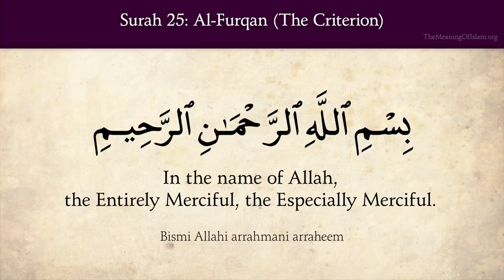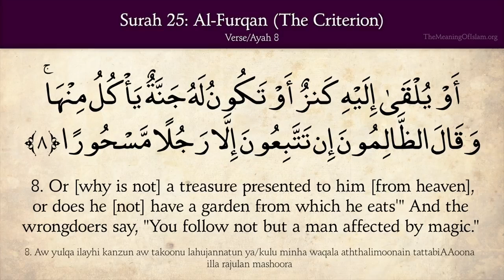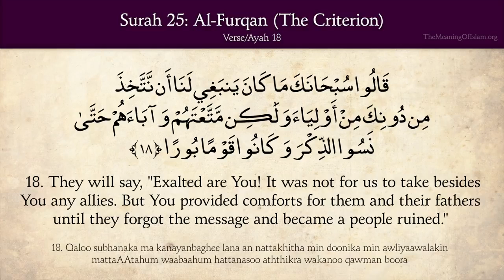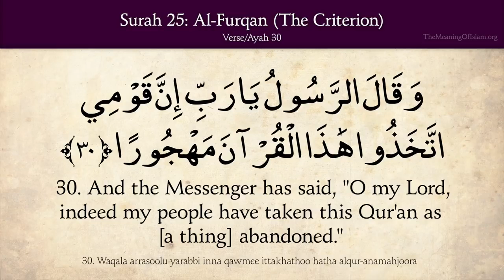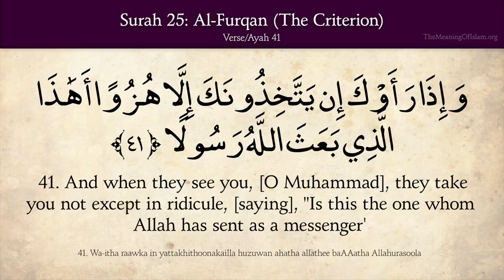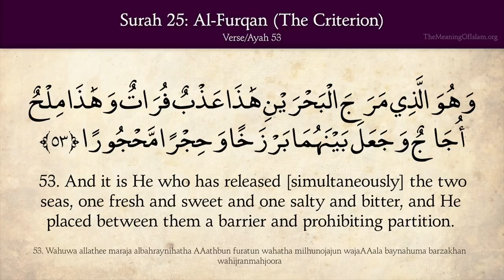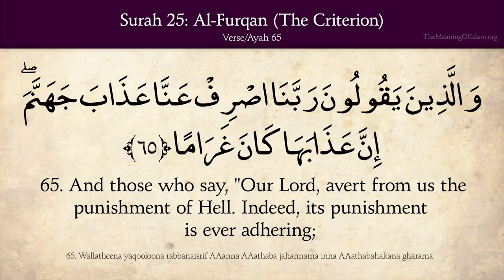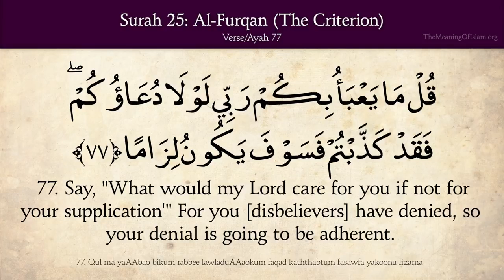Quran 25. Surah Al-Furqan - Quran and English translation - Darul Huda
complete quran with english translation full

DAR-UL-HUDA plans to Start a:

- Studio
- Clothes Bank
- Bore-well Project